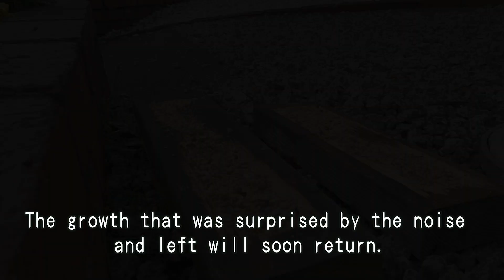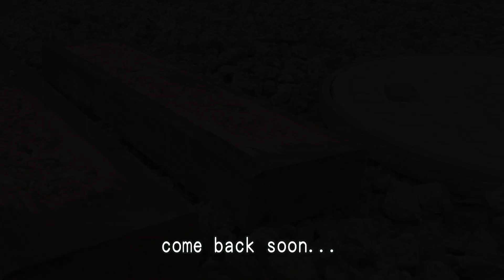sparrowpark20230612 Part 1 I tried to verify that the chicks came after the parents scouted.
Every time the chick comes after the parent bird comes?
I tried to verify whether the parent bird was scouting for safety confirmation.
This chick is still young and cute.